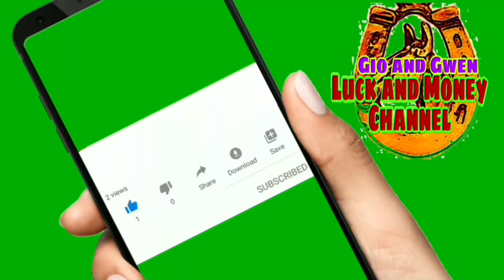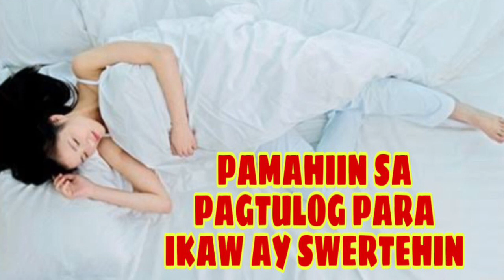GAWIN MO ITO BAGO MATULOG UPANG IKAW AY SWERTEHIN | GIO AND GWEN LUCK AND MONEY CHANNEL